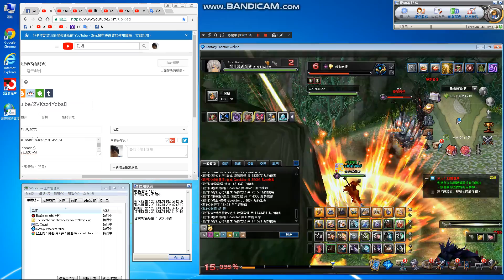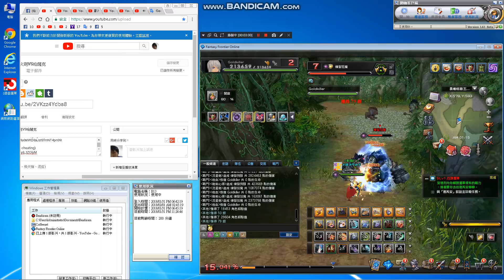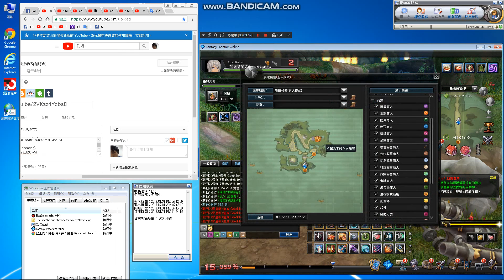幻想神域FantasyFrontier晨曦棧道(火砲五人破)